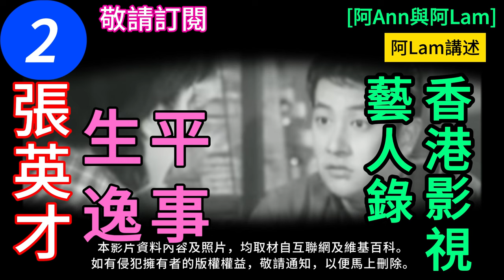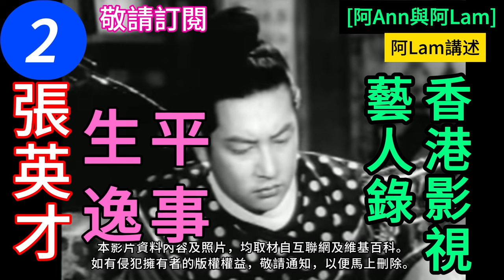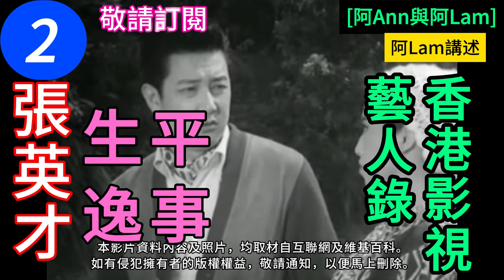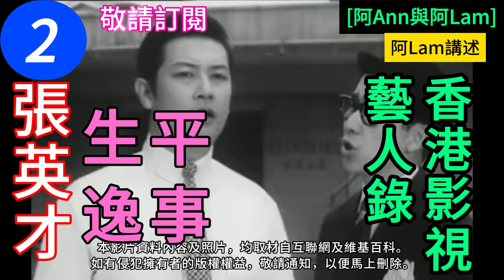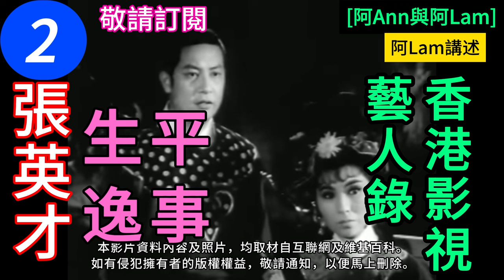張英才 生平逸事 2 粵語長片 香港電影 梨園舊事 粵曲 粵劇 香港回憶 昔日香港 老香港 chinesemovie [阿Ann與阿Lam]